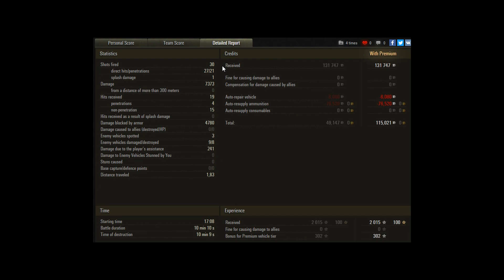⭐️ Stará, ale špatná? | T34 B - Replaye od diváků #5 (40k subs)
V hlavní roli americký prémiový těžký tank T34 B.

CO POUŽÍVÁM
■ Rozšíření hry (módy) - Aslains mods, zaměřovač - Jimbo, kruh nabíjení - Destroyer.